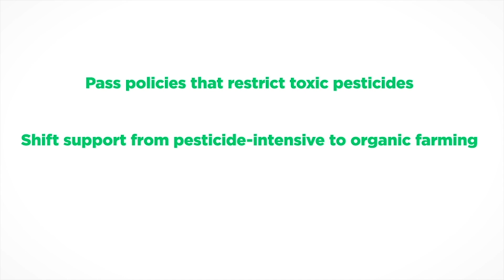Organic For All (long cut)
All of us are exposed to a cocktail of toxic synthetic pesticides linked to a range of health impacts from our daily diets. Certified organic food is produced without these pesticides. But can eating organic really reduce levels of pesticides in our bodies?

In this peer-reviewed study, we compared pesticide levels in the bodies of four American families for six days on a non-organic diet and six days on a completely organic diet. We found that eating organic works.

An organic diet rapidly and dramatically reduced exposure to pesticides in just one week. Levels of all detected chemicals dropped an average of 60.5 percent with a range of 37 percent to 95 percent depending on the compound.